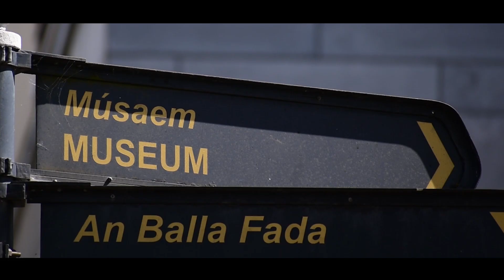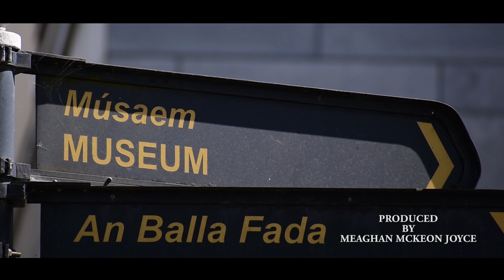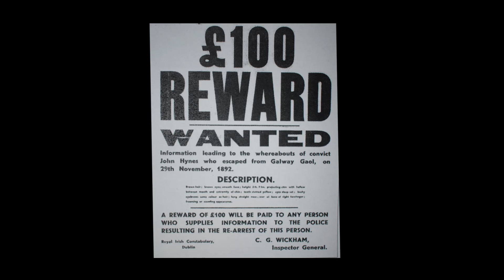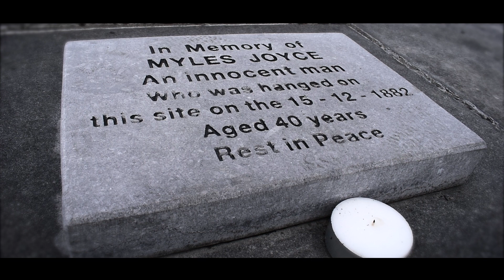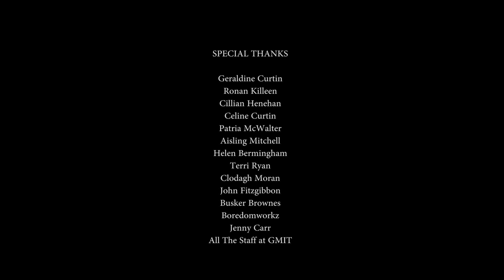Galway Gaol (Jail) & Gallows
A short documentary on Galway Gaol.
Thank you Meaghan, Geraldine & all who contributed.